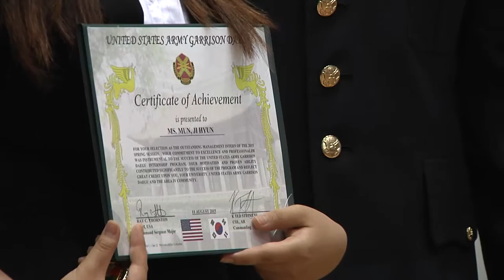AFN Daegu - Intern Closing Ceremony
Assisting USAG Daegu, there is a unit of skilled Korean citizens who supports the U.S. Soldiers in transportation, translation and many other ways. Army Sergeant MarkBbrejcha tells more about this special group of professionals.